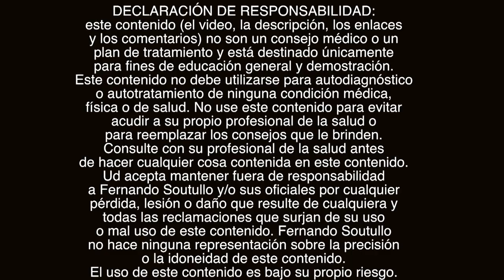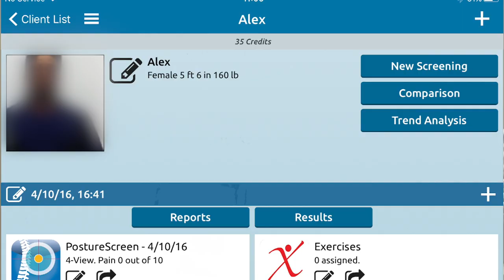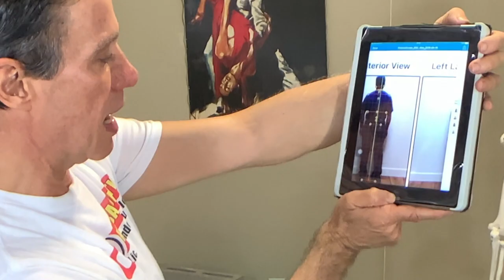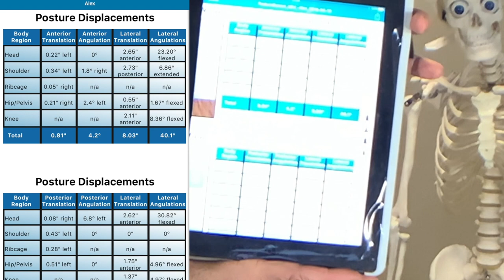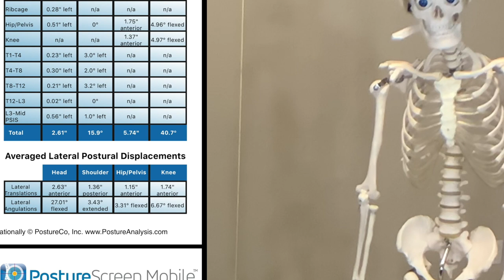Evaluación Postural Fisioterapia Kinésica. TIENE BUENA O MALA POSTURA? DESCÚBRALO! Qué es?Qué hacer?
En este video vamos a hablar sobre lo que lo que es la alineación corporal, como el hombre paso de la cuadrúpeda a la bipedestación y tuvo que corregir la postura erguida, vamos a realizar una evaluación postural de fisioterapia o kinésica y determinar así si tenemos una buena o mala postura y de a poco aprender a ceomo alinear la columna vertebral. Es importante realizar una evaluación postural funcional que nos sirva para realizar apropiadamente las actividades de la vida diaria. Vamos a realizar una valoración de las alteraciones posturales primero utilizando una aplicación llamada Posture Screen. Hay que saber diagnosticar una mala o buena postura y así de a poco cómo cambiar la postura.
Vea los siguientes videos en Youtube
Primera Parte
Evaluación Postural Fisioterapia o Kinésica.  TIENE BUENA O MALA POSTURA? DESCÚBRALO! Qué es? Qué hacer?

...y también...
🔴Recuerde
✅Ponga Me Gusta👍
✅Comente!📢
✅Comparta!👨‍👨‍👦‍👦

Ideas relacionadas
Video valoracion postural funcional
Evaluación Postural - Fisioterapia
Cómo corregir la postura de la espalda - Ejercicios para espalda encorvada y sus razones
👍👍Cómo corregir la postura de la espalda encorvada mediante ejercicios y estiramientos
Cómo corregir la postura: ejercicios para tener una postura correcta
EJERCICIOS de CORRECCIÓN POSTURAL en CASA ➜ Como CAMBIAR la POSTURA CORRECTA ✅ 2019
Cómo mejorar tu postura con 5 movimientos
¡Como Arreglar Tu Postura con 4 Movimientos! (¡PERMANENTEMENTE!)
Cómo Arreglar Tu Postura Con 5 Ejercicios En Casa